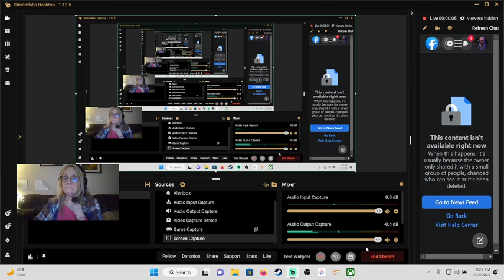PUSH RANK EVERY LEGEND- Part13